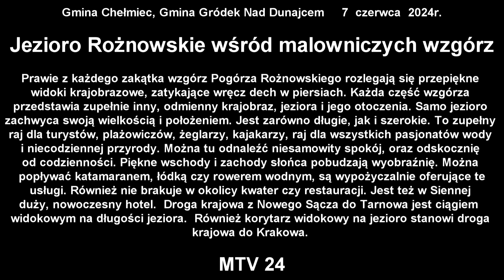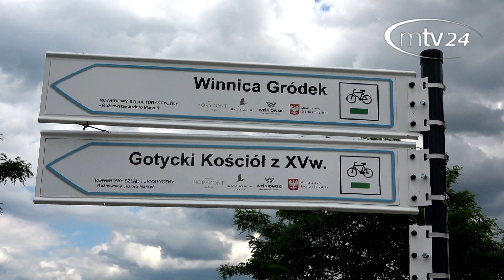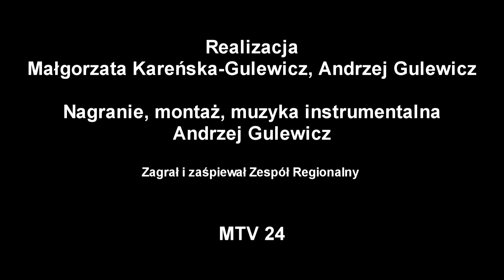Jezioro Rożnowskie wśród malowniczych wzgórz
Pogórze Rożnowskie  7 czerwca  2024r.

Prawie z każdego zakątka wzgórz Pogórza Rożnowskiego rozlegają się przepiękne widoki krajobrazowe, zatykające wręcz dech w piersiach. Każda część wzgórza przedstawia zupełnie inny, odmienny krajobraz, jeziora i jego otoczenia. Samo jezioro zachwyca swoją wielkością i położeniem. Jest zarówno długie, jak i szerokie. To zupełny raj dla turystów, plażowiczów, żeglarzy, kajakarzy, raj dla wszystkich pasjonatów wody i niecodziennej przyrody.

Można tu odnaleźć niesamowity spokój, oraz odskocznię od codzienności. Piękne wschody i zachody słońca pobudzają wyobraźnię. Można popływać katamaranem, łódką czy rowerem wodnym, są wypożyczalnie oferujące te usługi. Również nie brakuje w okolicy kwater czy restauracji. Jest też w Siennej duży, nowoczesny hotel.

Droga krajowa z Nowego Sącza do Tarnowa jest ciągiem widokowym na długości jeziora.  Również korytarz widokowy na jezioro stanowi droga krajowa do Krakowa.

Zagrał i zaśpiewał Zespół Regionalny.

Relacja Filmowa  MTV 24